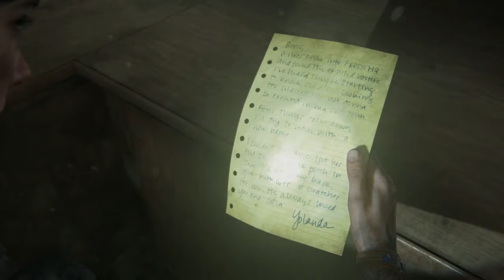Gundy Plays The Last of Us 2 - Part 12 - On Our Own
Part 12 of my last of us 2 playthrough. Enjoy!